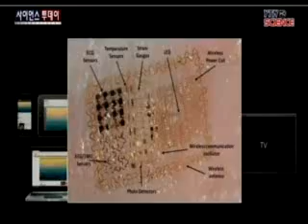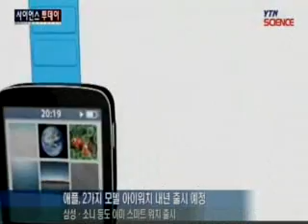구글, '전자 문신' 특허 출원...입는 컴퓨터 경쟁 가열 / YTN 사이언스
[앵커]구글이 스마트폰의 마이크로폰으로 사용할 수 있는 목에 붙이는 '전자 문신'을 개발하고 있는 것으로 알려졌습니다.구글글라스와 스마트워치 등으로 대표되고 있는 이른바 '입는 컴퓨터' 시장의 경쟁은 더욱 치열해질 전망입니다.로스앤젤레스에서 정재훈 특파원이 보도합니다.[기자]구글은 지난주 미국 특허청에 전...